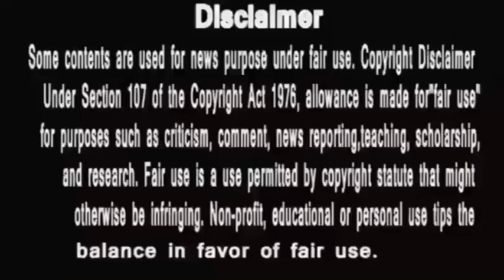Anupamaa || काव्या से भी ज़्यादा बड़ी गलती कर रहा है वनराज